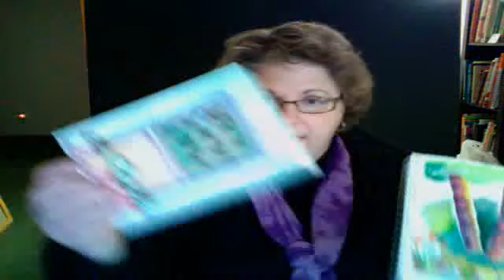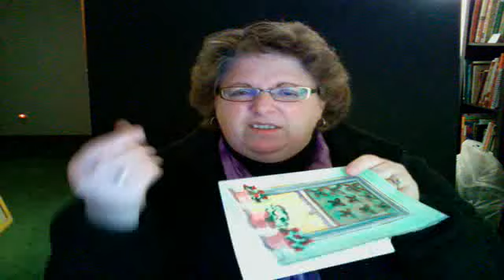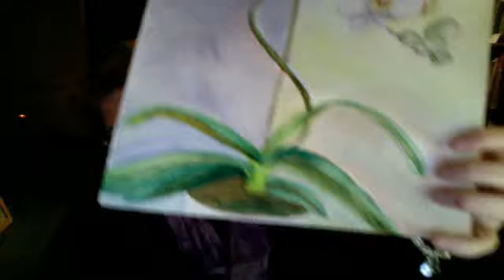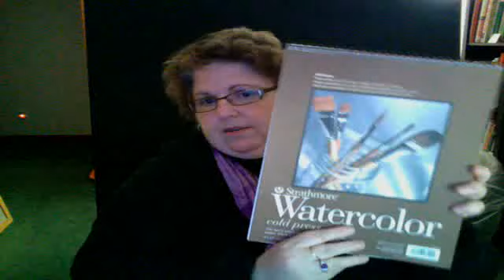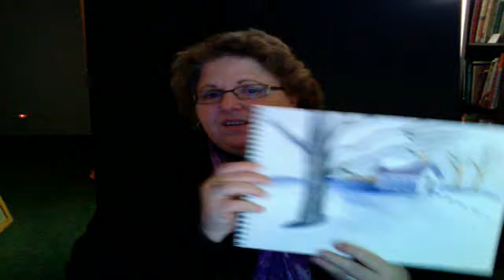My Watercolor Paintings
I've been taking watercolor class on every Thursdays at my instructor's house. It's been enjoyable! If you want me to color or paint your face. Let me know. Thanks!